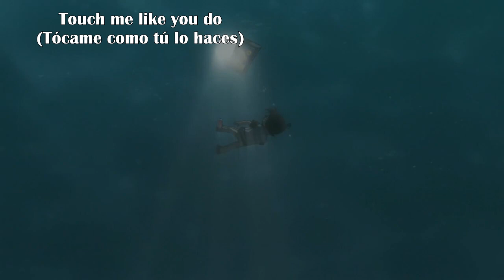Conan x Haibara || Love Me Like You Do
This is Debraye Study. Your partner in the journey.

Song: Love Me Like You Do
Artist: Ellie Goulding
Album: Delirium

Original Author by : Gosho Aoyama
Manga Published by : Shogakukan
Anime Published  by :TMS Entertainment, and Yomiuri Telecasting Corporation